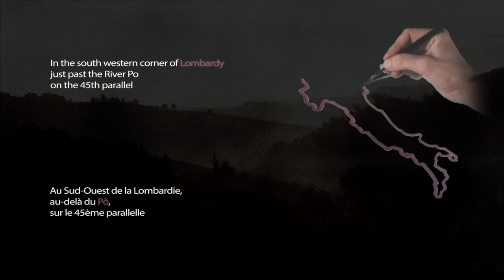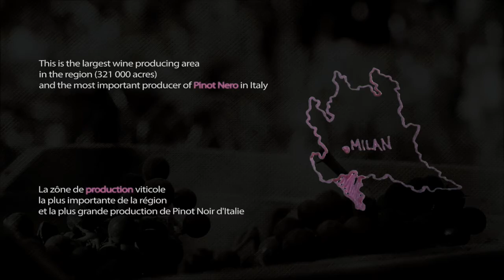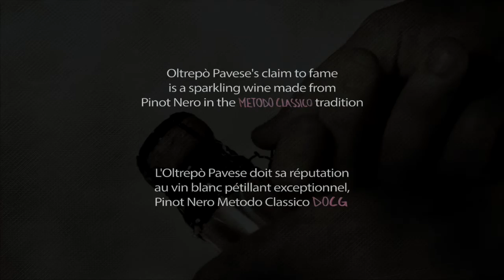Oltrepò Pavese District of quality wines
Oltrepò Pavese: land ok besuty and wines of character.
This is the largest wine producing area in the region (312 000 acres) and the most important producers of PINOT NERO in Italy.
Oltrepò Pavese' s claim to fame is a sparkling wine made from Pinot Nero in the METODO CLASSICO tradition.
A unique area in the world shaped like a bunch of grape.